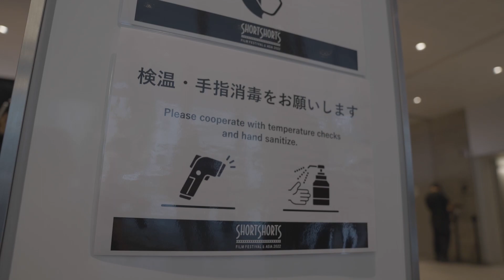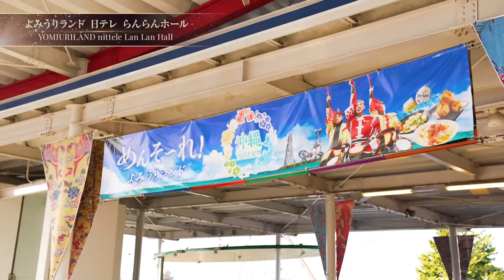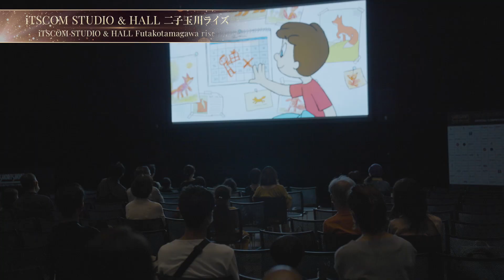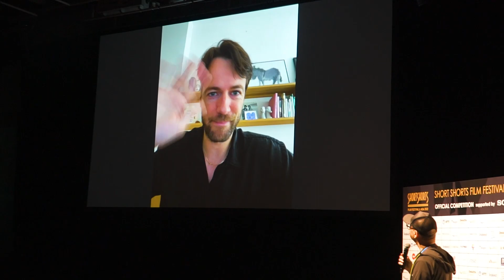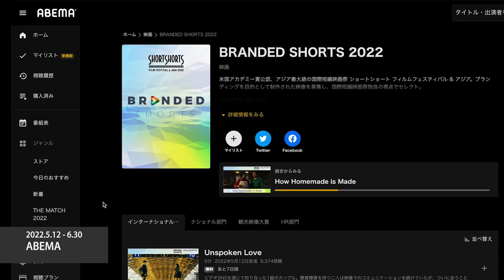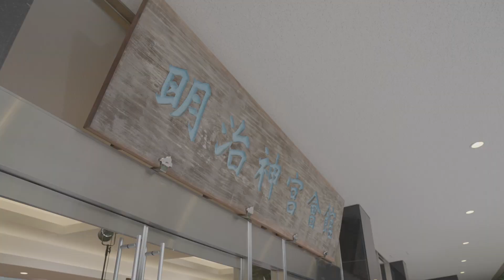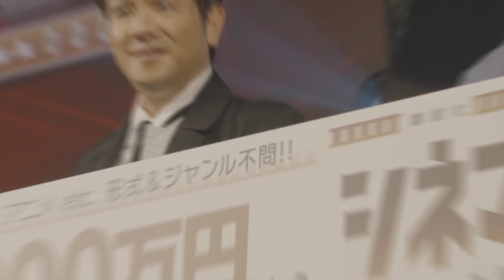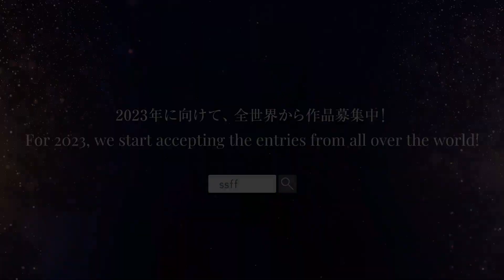SSFF & ASIA 2022 Digest Movie！ / ダイジェスト映像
（English below）
24年目を迎えた米国アカデミー賞公認・アジア最大級の国際短編映画祭ショート ショート フィルムフェスティバル & アジア（SSFF & ASIA）は、「メタバース元年」の今年、「Meta Cinema～超える・見付ける・始まる」をテーマに、映画（シネマ）を超越した新たな映像表現や映画の楽しみ方の提案をしました。コロナ禍の2020年、2021年を経て、オンライン施策が発展してきた中、映画祭を通じてより立体的な形で映画・映像の未来を体感できる場、新しいエンターテイメントを見つける場を作り、作り手と見る側とが一緒に映像文化を作っていく活動のスタート地点となることを目指しました。

ダイジェスト映像は、2022年開催の映画祭の見どころを振り返ります。ぜひご覧ください！

そして来年、開催25周年となるSSFF & ASIA 2023でまたお会いしましょう！

The 24th SSFF & ASIA was held from Thu, 6/7 to Mon, 6/20, and online venues began on Thu, 4/28 2022.
In this, the first year of the “Metaverse,” we at the festival put forward new visual expressions and means to enjoy films that transcend the cinema experience by introducing this year’s theme: “Meta Cinema: Transcending, Discovering, and Beginning. With the Corona Disaster of 2020 and 2021 and the advancement of online measures, we would like to implement new ways to create a platform where people can experience the future of visual filmmaking in a more three-dimensional way and find new styles of entertainment to create a visual culture together between the creators and the viewers.

Please take a look how the festival was like with this digest movie.
And we’ll see you next year at SSFF & ASIA 2023!